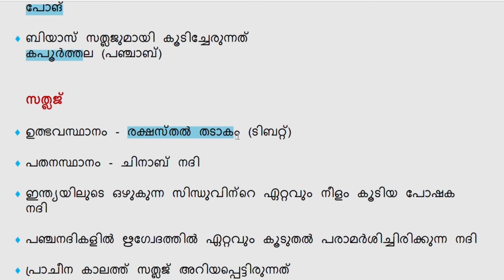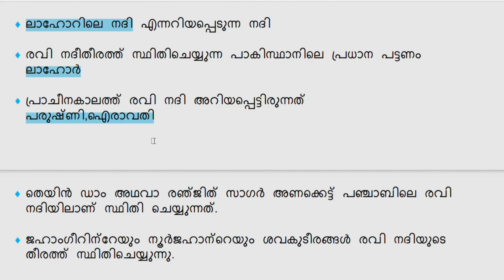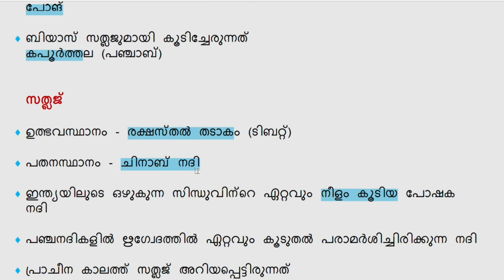സിന്ധു നദി||ഇന്ത്യൻ നദികൾ||10th Level Common Preliminary Exam 2022